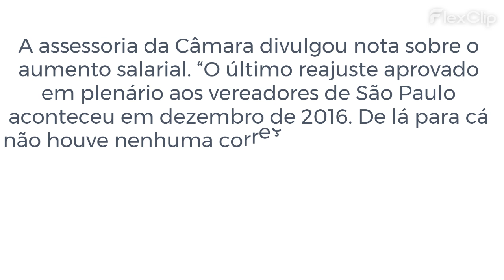Vereadores de SP reajustam os próprios salários em 37%